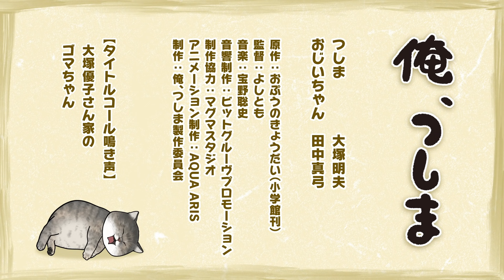WEBアニメ「 俺、つしま」第37話【公式アニメ】 [I, Tsushima]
毎週（月・水・金）おひる12時より、ゆるっと配信中！

＝＝＝＝WEBアニメ第37話あらすじ＝＝＝
スフィンクスと言えば謎解き！スフィンクスになったつしまは、おじいちゃんにあるなぞなぞを出す。

＝＝＝＝＝作品情報＝＝＝＝＝
猫好きな「おじいちゃん（女性）」が、ある日、道で出会ったのは、喋る（？）猫！
ふてぶてしい元野良猫の名前は「つしま」。おじいちゃん家の先住猫である「ズン姐さん」や甘えん坊でビビリの「ちゃー」。一匹狼（？）の地回り猫「オサム」たちと一緒に、毎日、のんびり過ごしています。
つしまとおじいちゃんたちの、シュールで猫愛溢れる日常を、ちょっと覗いてみませんか？

【STAFF】
原作：おぷうのきょうだい（小学館刊）
監督：よしとも
脚本：松本 勇平
アニメーション制作：AQUA ARIS

【CAST】
つしま：大塚明夫
おじいちゃん：田中真弓
ズン姐さん：小山茉美
ちゃー：岡本信彦
オサム：松山鷹志

毎週（月・水・金）曜日ひる12時配信！

©おぷうのきょうだい・小学館/俺、つしま製作委員会２０２１